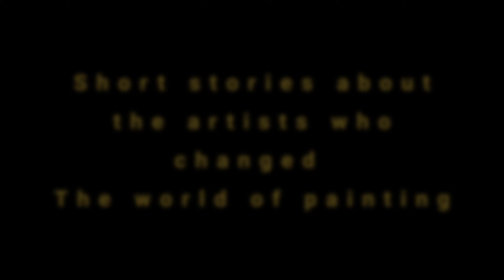WHO WAS FEDERICO BAROCCI? | Stories of the Classical Masters Ep6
In this captivating episode of "The Stories of the Old Masters," we delve into the mesmerizing world of Federico Barocci, a renowned artist of the Renaissance era. Join us as we unravel the enigmatic artistry and unique techniques of Barocci, exploring the beauty and depth of his masterpieces. Discover the fascinating stories behind his works and gain a deeper appreciation for this influential artist. Immerse yourself in the timeless legacy of Federico Barocci in this illuminating journey through art history.